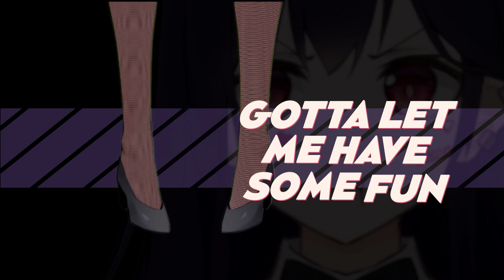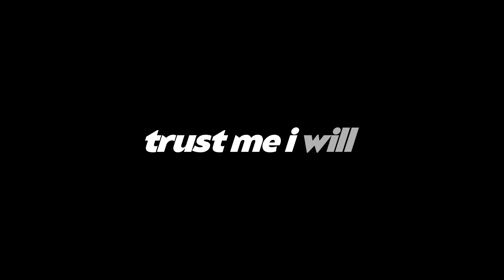thighs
5,000 subs on youtube... Bro I never thought we'd make it this far yet here we are :']
Thank you for giving me a chance and viewing my stuff! I thought it would be a fun idea to make a full version of the thigh song to celebrate 5k!
MORE STUFF COMING SOON! THANK YOU GUYS I  LOVE YOU! I mean it ;-;

Big thanks to one of my best friends for helping me with this project! I love you Tonkie :]